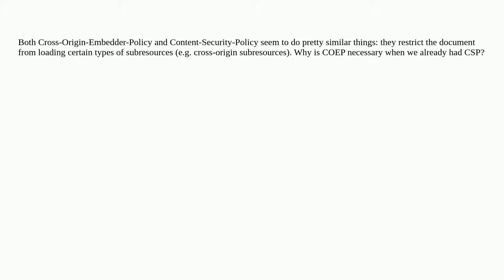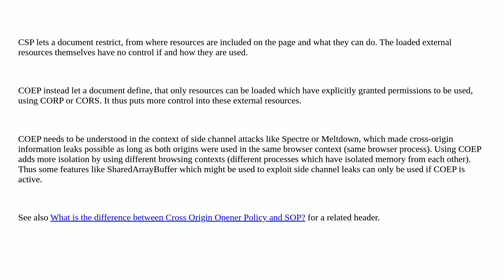Security: What does COEP do that CSP doesn't already do?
What does COEP do that CSP doesn't already do?

A special thanks goes out to the awesome community

  same-origin-policy crossdomain javascript spectre